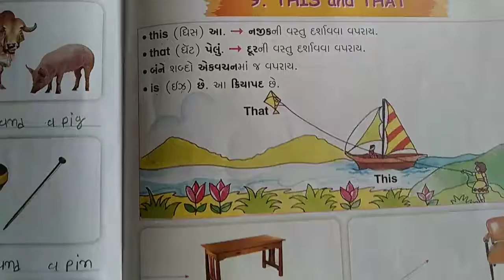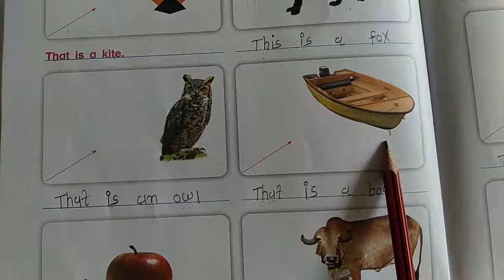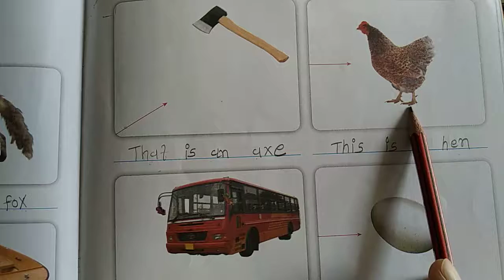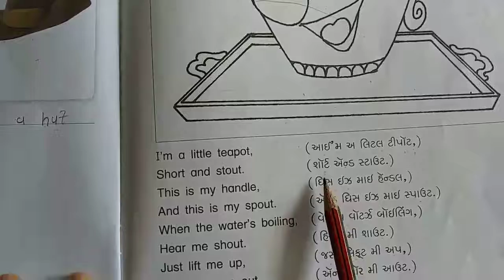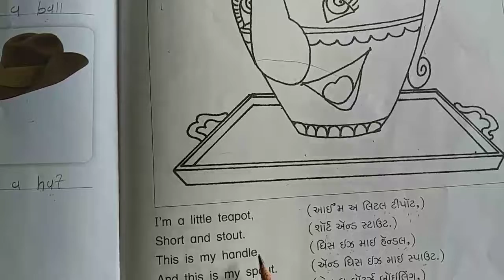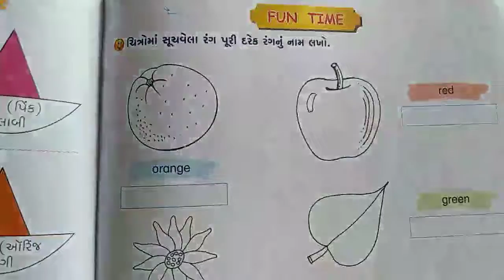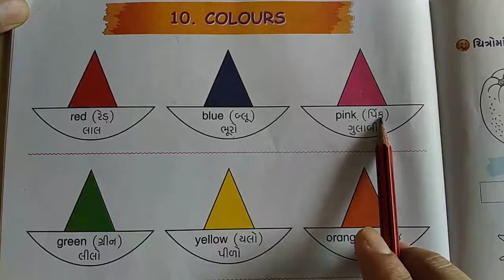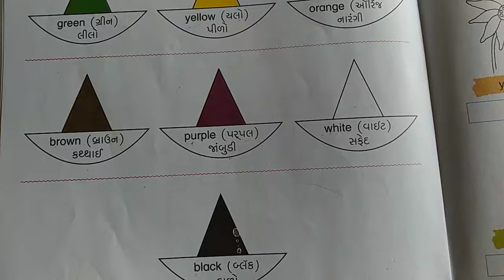ENGLISH | STD-2 | LEC-11 | UNIT-10 | PEG-ON-10 | SEM-2 | PATHAK SCHOOL-AMRELI